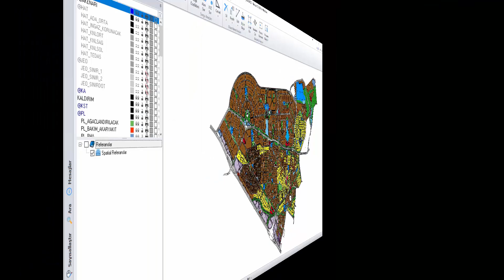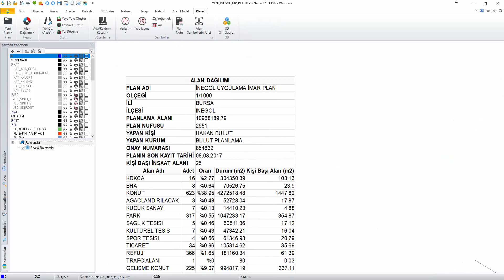Plan Bilgileri | PLANET 7